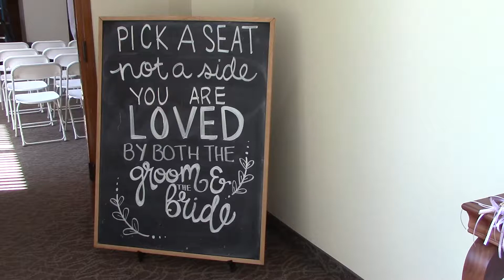Wedding Ceremony Setup with DJ Joey K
My Wedding Ceremony Setup at Fellows Creek Golf Course